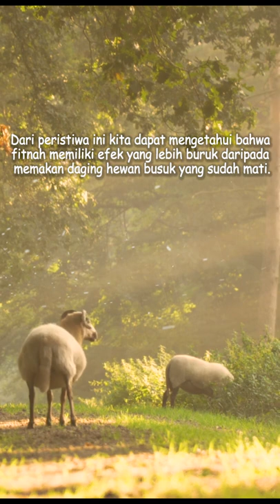Fitnah dan Keledai Mati - Cerita Islami